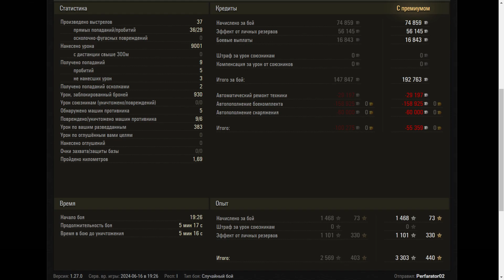M-V-Y - World of Tanks UZ Gaming